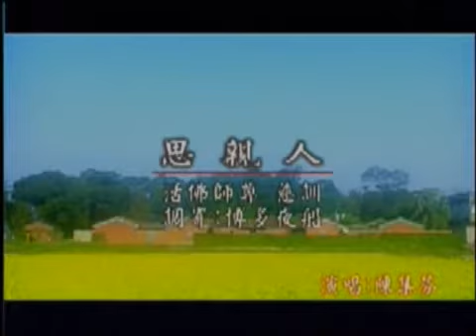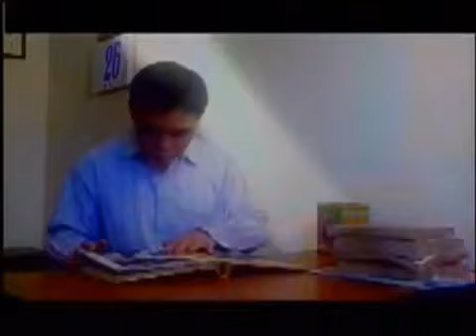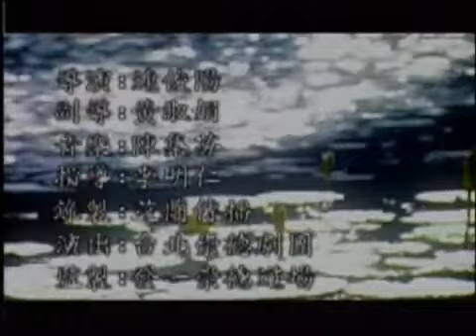台語善歌 思親人 活佛師尊慈訓